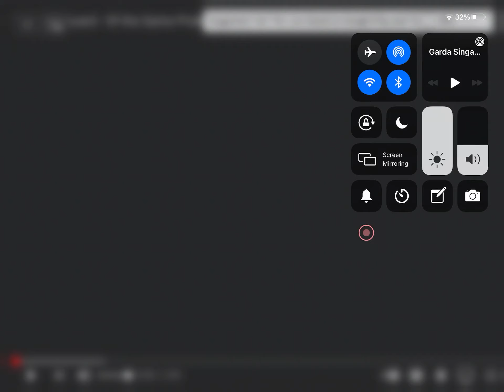The Lion Guard: Of the Same Pride (Indonesian)